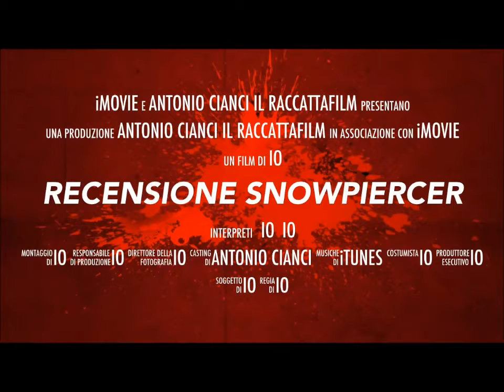Recensione Snowpiercer(2013)-Boon Joon-ho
A cura di Antonio Cianci.Fantascienza distopica da recuperare,Snowpiercer e' una piccola perla del genere.Regia fresca e attori molto ben calati nelle loro parti.Intrattenimento di qualita'.